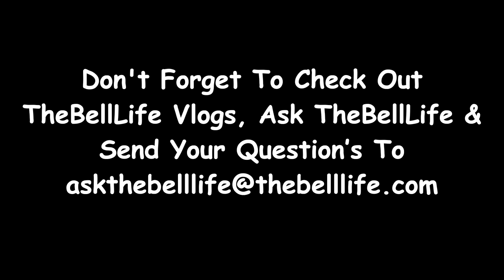Shock Collar Accuracy Challenge!!! (TheBellLife Bangs)